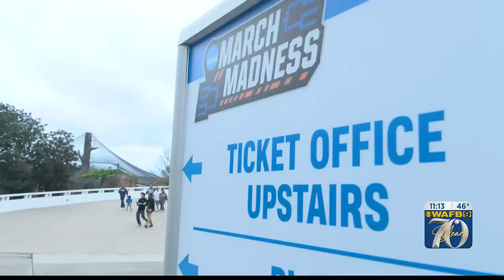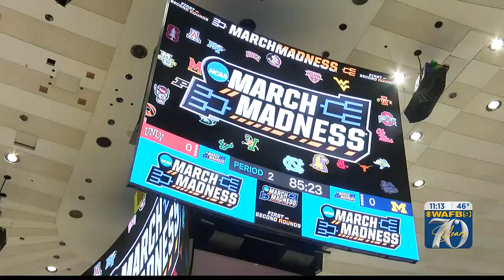LSU fans react to the excitement surrounding the Tigers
LSU fans react to the women's basketball win over Hawai'i.